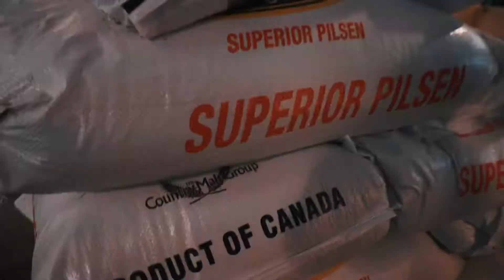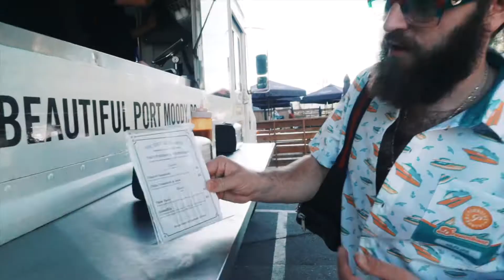F’n Wit Chow - Ep - 7 [The Parkside Brewery, Beer, Beer, Beer, Truckeria, Repeat]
Here we are with my friend Anthony from The Parkside Brewery.
The squad and I got to check out the whole spot, and most importantly enjoy some great beers!
Once Truckeria pulled up it was time for a feast!